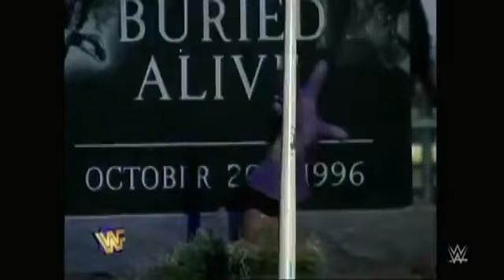10 BAZARRE WRESTLING SHOW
There have been some truly bizarre characters in the history of the wrestling business.